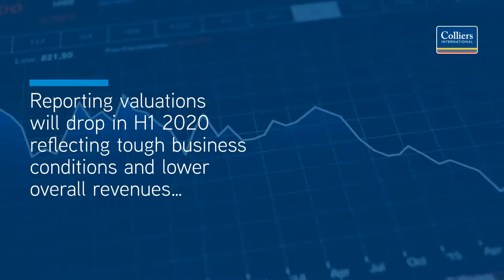What is the impact of Covid-19 on property cap rates? | Three Burning Real Estate Questions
How will the coronavirus outrbreak influence property cap rates and the value of your assets? It depends on the asset class of your property

While hotel and retail property owners will see declining asset values, office, logistics and industrial properties will be less affected based on their economic nature. But all this is temporary.